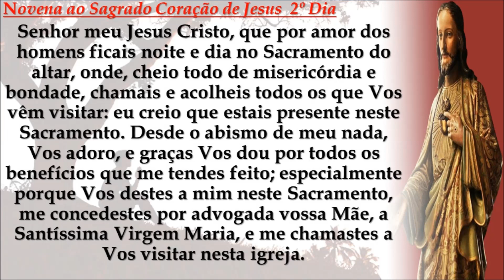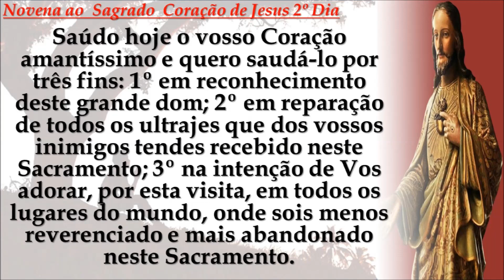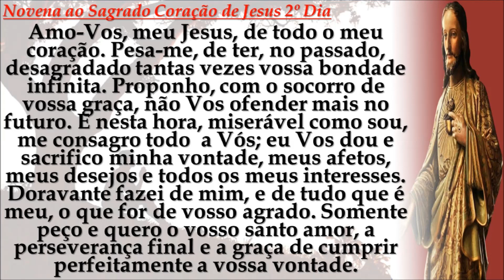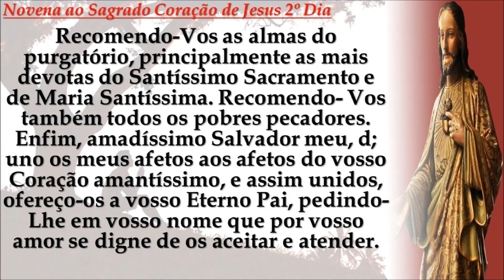Novena ao Sagrado Coração de Jesus 2º Dia